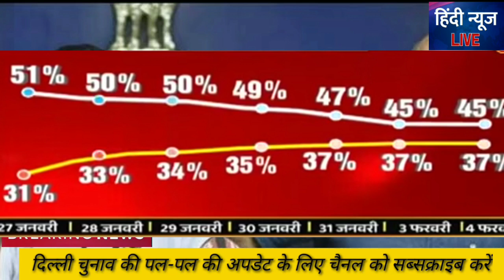ब्रेकिंग: दिल्ली में बीजेपी को बड़ा फायदा सर्वे में भारी उलटफेर बहुमत के करीब ! delhi assembly poll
ब्रेकिंग: दिल्ली में बीजेपी को बड़ा फायदा सर्वे में भारी उलटफेर बहुमत के करीब ! delhi assembly opinion poll

ब्रेकिंग: दिल्ली में विधानसभा चुनाव को लेकर सट्टा बाजार के 70 सीटों का बड़ा ओपिनियन पोल

ब्रेकिंग: अभी अभी दिल्ली का बड़ा ओपिनियन पोल आया बीजेपी का सूपड़ा हुआ साफ

सट्टा_बाजार_सर्वे दिल्ली_का_ओपिनियन _पोल दिल्ली का सबसे बड़ा ओपिनियन पोल

दिल्ली विधानसभा चुनाव सट्टा बाजार का सबसे बड़ा ओपिनियन पोल ||Delhi Assembly Election Exit Poll

जनतापोल - सबसे सटीक राजनैतिक विश्लेषण, हर राज्य पर पैनी नज़र ।

Delhi assembly election opinion poll , Delhi election opinion poll 2020 , Delhi Vidhansabha Election opinion poll , Delhi election exit poll , Bjp , आप , Congres , Online jankari
दिल्ली विधानसभा 70 सीटों का सबसे बड़ा ओपिनियन पोल ! Delhi assembly Election opinion poll

2020,2019,
Delhi, assembly election,latest, aap, aam aadmi party, bjp, arvind, kejriwal, congress,
2020 Assembly Elections, AAP, BJP, Congress, Election Commission, Delhi, Delhi Assembly, Delhi Assembly Election,
Delhi Assembly Election 2020, Delhi Assembly Election Date 2020, Delhi Assembly Elections, Delhi Assembly Polls,
Delhi Election 2020, Delhi Election Date 2020, Delhi Election Date 2020 Vidhan Sabha, Delhi Election Date Vidhan Sabha,
Delhi Election Dates 2020 Schedule, Delhi Elections,Mla Elections, NewsTracker, Politics,
Vidhan Sabha Chunav, Vidhan Sabha Chunav 2020, Vidhan Sabha Election